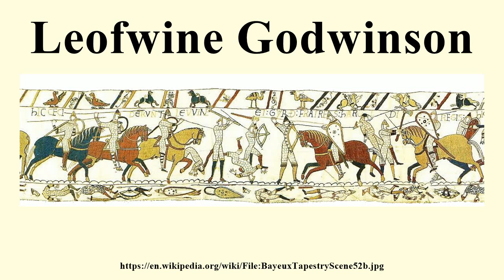Leofwine Godwinson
Image-Copyright-Info
Image is in public domain
Author-Info:   Image on web site of Ulrich Harsh.
Image-Copyright-Info